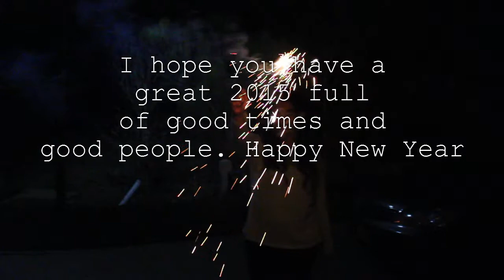My New Years Eve: A Vlog Welcoming 2015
On the night of New Years Eve 2014, we hosted a party at my house with family and friends and I decided to bring you along with me. This is basically just a video of us hanging out and welcoming in the new year. Also, I included some clips of my friends and I's outfits, just in case you need some style inspiration:) I worked really hard on this video so I hope you enjoy! Happy New Year!

Leave any fashion, beauty, or lifestyle video requests/ideas in the comments. :)

Vine: Audrie Stacey

This song was From Gold (Henri Pfr Remix) by Novo Amor on soundcloud.